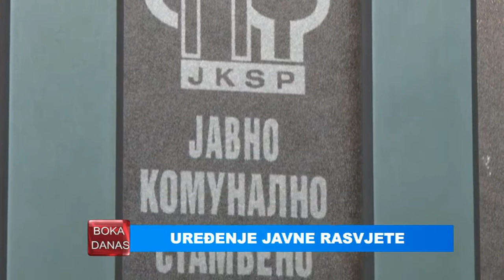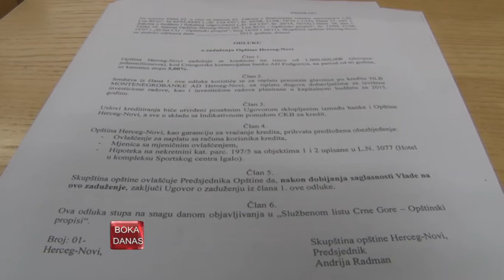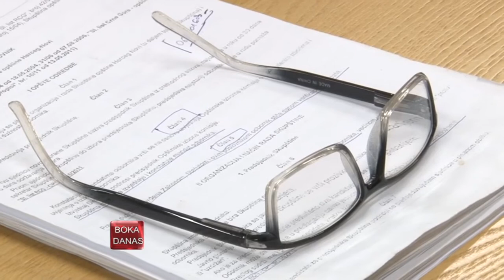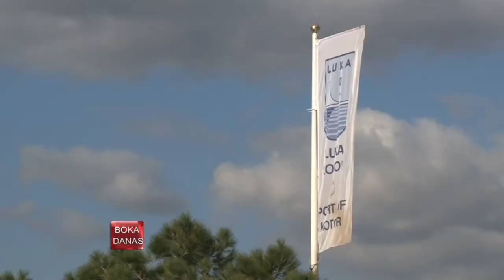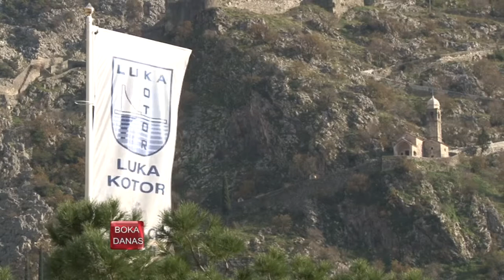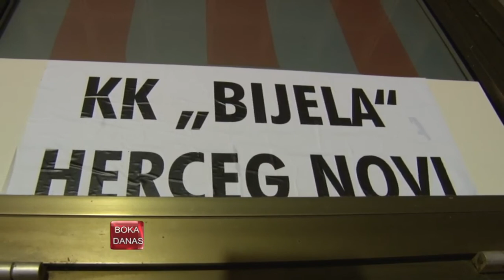TV BOKA - BOKA DANAS 01.04.2015.